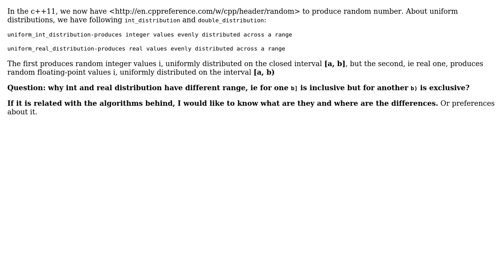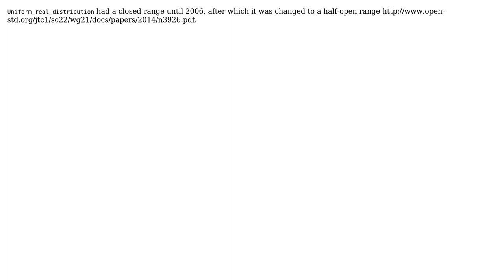c++11 random: why different range of int and real? (2 Solutions!!)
c++11 random: why different range of int and real?

With thanks & praise to God, and with thanks to the many people who have made this project possible! | Content (except music & images) licensed under CC BY-SA | Music | Images & others | With thanks to user zneak user Vatine user Tony and the Stack Exchange Network Trademarks are property of their respective owners. You are responsible for your own actions.